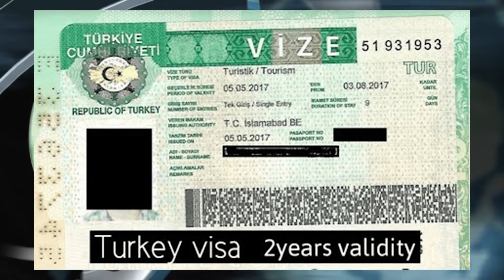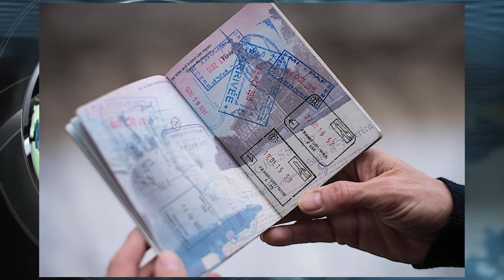ТАРТИБИ ГИРИФТАНИ ВИЗАИ ТУРКИЯ ВА ҲУҶҶАТҲОЕ, КИ БАРОИ ИН ЛОЗИМ АСТ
Туркия низоми бидуни раводид (виза)-ро бо Тоҷикистон бекор кард. Баъди 20 апрел барои сафар ба Туркия шаҳрвандони Тоҷикистон бояд виза бигиранд, ки нархи визаи яккаратааш 60 доллар ва бисёркаратааш 190 доллар муқаррар карда шудааст. Онҳое, ки тавассути фурудгоҳҳои Туркияба сурати транзит парвоз мекунанд, ба визаи Туркия зарурат надоранд, вале ба 2 шарт: 1) агар фурудгоҳро тарк накунанд ва 2) фосилаи байни парвозҳо на бештар аз 24 соат бошад.
Талабгорони визаи Туркия барои гирифтани визаи сайёҳӣ бояд камаш 14 ҳуҷҷат омода кунанд. Барои гирифтани визаи чандинкаратаи корию тиҷоратӣ бошад камаш 19 ҳуҷҷат лозим будааст.